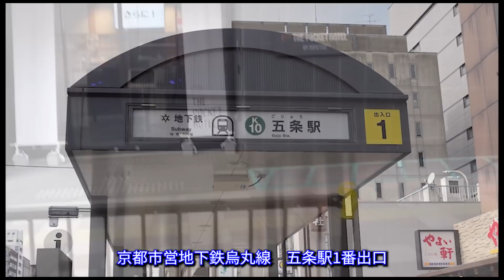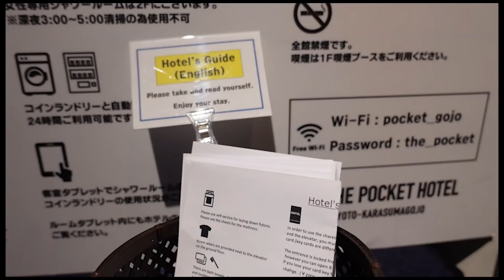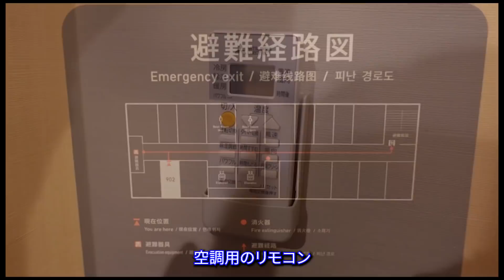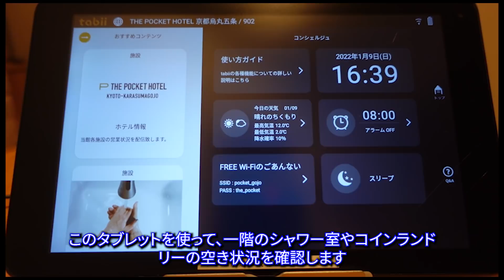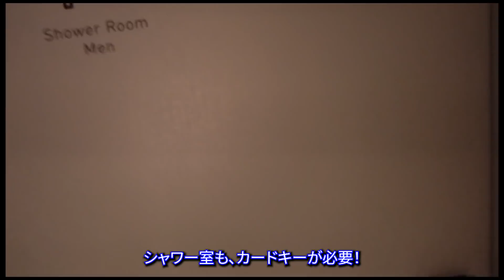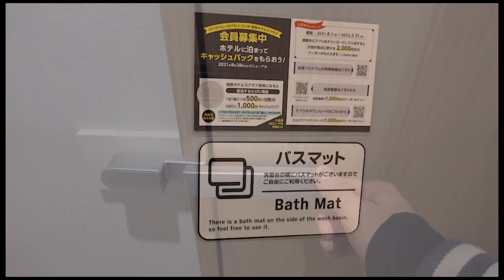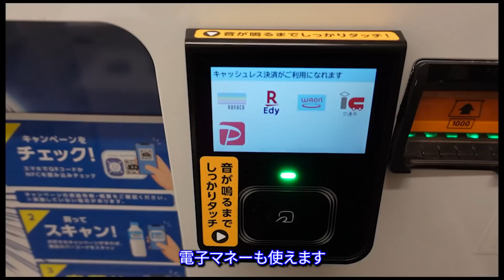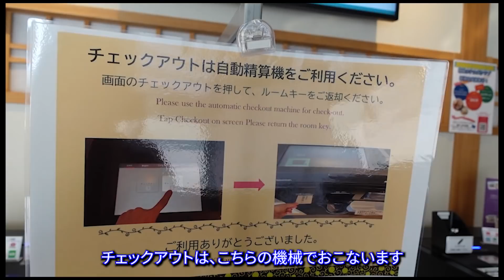【完全鍵付個室で一泊3400円】京都のとてもかわいいカプセルホテル | ザ・ポケットホテル 京都烏丸五条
京都、五条駅、歩いて1分、カプセルホテルにはでは、めったにない完全鍵付個室
「ザ・ポケットホテル　京都烏丸五条」
とてもかわいいし、京都河原町まで、徒歩圏内。観光でもビジネスでもとても便利です！

料金：1泊
¥3,400
$28.8
€ 25.6
🧭京都府京都市下京区五条通烏丸東入松屋町423